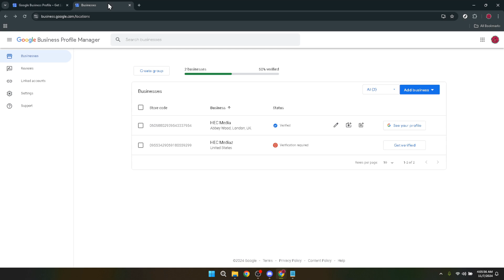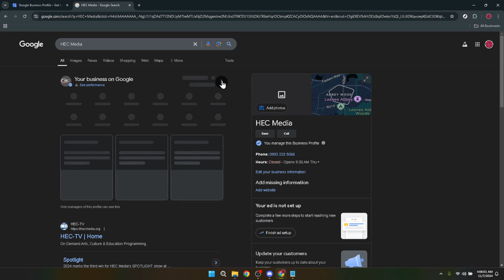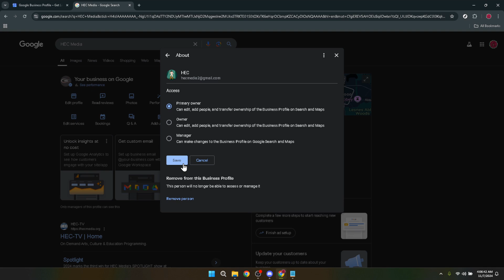How to Transfer Google Business Profile to Another Account (Full 2024 Guide)